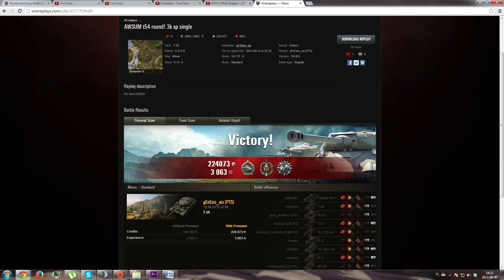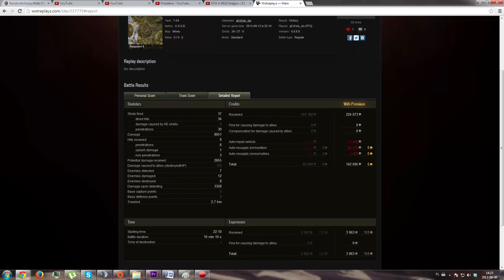Wasze Epickie Bitwy #41 - World Of Tanks - T-54 - gEnEsis_aix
Link do powtórki:
Powtórki wysyłajcie na:
Pamiętajcie ostateczny wynik expa i kredytów musi być epicki, nie jakieś tam 2k expa na isie-3.